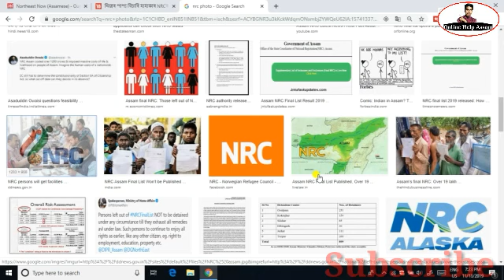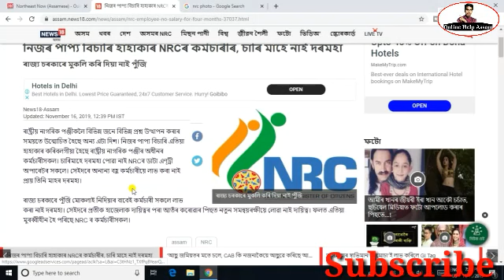NRC Breaking News Today NRC ৰ গুৰুত্বপূৰ্ণ খবৰ আজিয়ে আহিছে চাওক এবাৰ//Online Help Assam